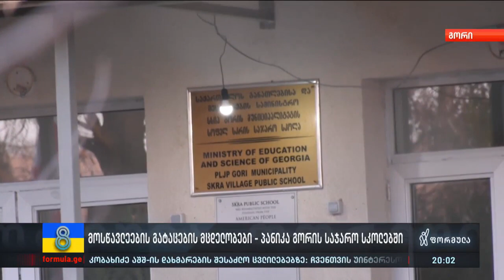მოსწავლეების გატაცების მცდელობები გორში? — რას ჰყვებიან არასრულწლოვნები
▪️ პანიკა გორის საჯარო სკოლებში — დაწყებითი კლასის მოსწავლეები ამბობენ, რომ მათი მოტყუებით გატაცება სცადეს